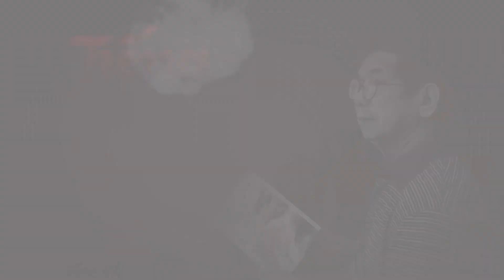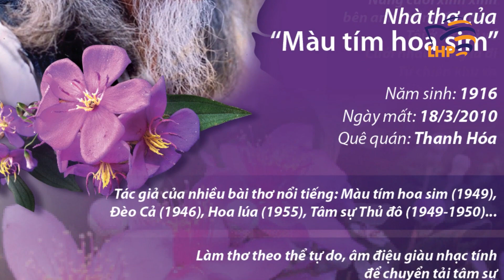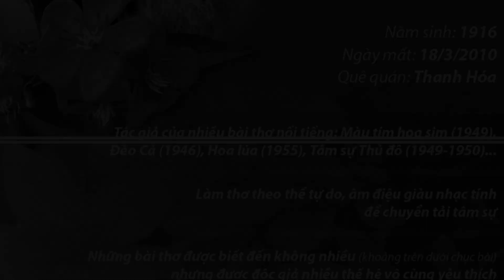Nguyễn Duy “vẽ” Hữu Loan | Tiếng Vọng, Đặng Gia Mẫn